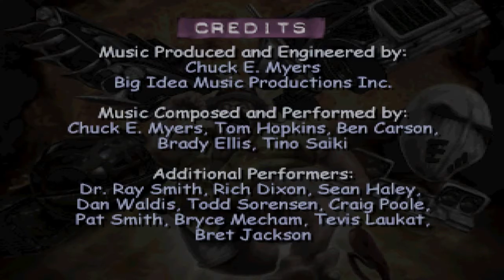Rogue Trip: Vacation 2012 (Игрофильм,CutTrough,GameMovie - All bio`s + specials + endings)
Rogue Trip: Vacation 2012 — видеоигра в жанре аркадные гонки на выживание. Разработана компанией SingleTrac на основе концепции и движка первых двух частей игровой серии Twisted Metal, разработанных этой компанией ранее. Игра была издана GT Interactive только для игровой консоли Sony PlayStation.